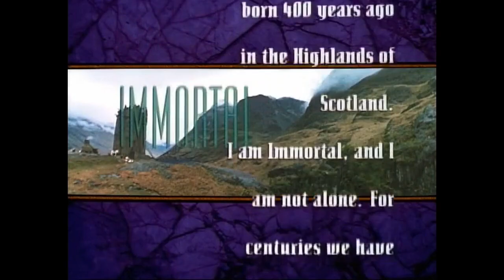Highlander TV Series Intro (1992)